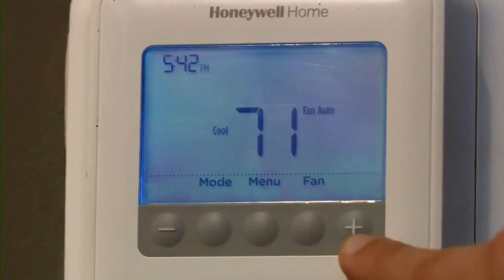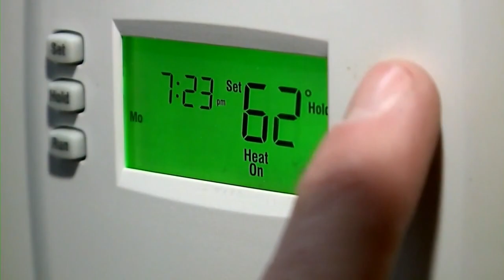Rising utility bills push Tippecanoe County $125K over budget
Commissioners need $125,000 from reserves to keep the lights and heat on for the rest of the year.